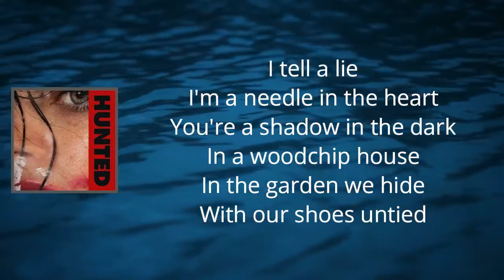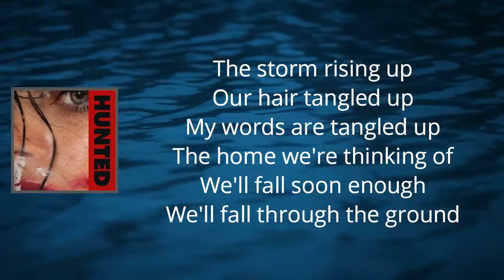Anna Calvi - Eden (Lyrics)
Hunter by AnnaCalvi

Eden Lyrics:

I tell a lie
I'm a needle in the heart
You're a shadow in the dark
In a woodchip house
In the garden we hide
With our shoes untied

The storm rising up
Our hair's tangled up
My words are tangled up
The home we're thinking of
We'll fall soon enough
We'll fall through the ground

On your bed so small
With your heroes on the wall
In the fading light
Through the window I see
All your poplar trees

Eden night
Eden night